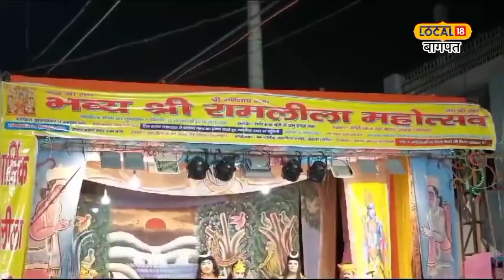Ramleela में किरदार निभाने के लिए युवक को चलना पड़ता हे सैंकड़ो किलोमीटर!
Ramleela 2023: राजा खान का कहना है कि उसको रामलीला में काम करने से सुकून मिलता है. रामलीला में काम करने के उसके निर्णय पर उसका परिवार तो उसको स्पोर्ट करता है, लेकिन कुछ लोग इसका विरोध भी करते हैं, लेकिन धुन के पक्के राजा खान का कहना है कि इन छोटे मोटे तूफानों से वह विचलित नहीं होता है.

Ram Leela 2023: Raja Khan says he finds comfort working in Ramlila. His family supports his decision to work in Ramlila, but some people also oppose it, but Raja Khan, who is determined by the tune, says that he is not distracted by these small storms.